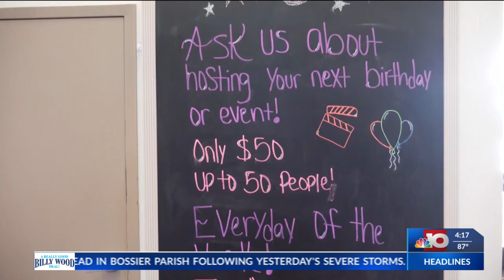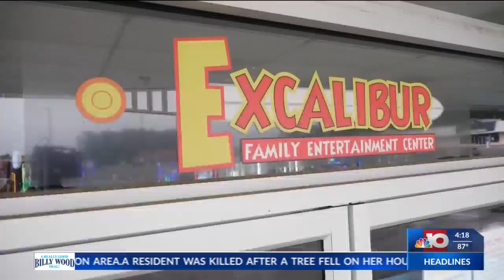El Dorado Insider presents "Indoor Fun in El Dorado"